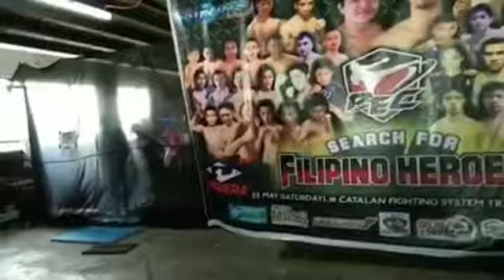MMA fighters entrance | First time | PEC 1 | Bout 4 | The SMALL MIGHT | CFS_MMA | TRISKELION MMA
After Few Months of training as a newbie @Catalan Fighting System Philippines Lordan " The SMALL MIGHT" Blasico already had his First official entrance on a cage for his first official MMA Debut.
Pioneers of Philippine Encuentro Championship (PEC1)
Search for Filipino Heroes May 25, 2019
@CFS Gym